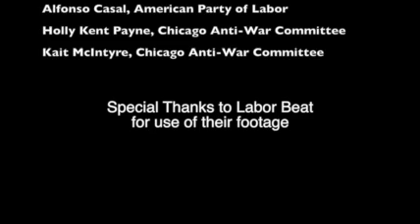Chicago meeting on Ukraine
A forum on the current situation in The Ukraine was held in Chicago in April despite an attack on the meeting by a mob of fascists. Speakers from various groups all called for a determined peace movement in the US demanding US influence out of Ukraine, and supporting the peoples resistance against fascism in the Ukraine.